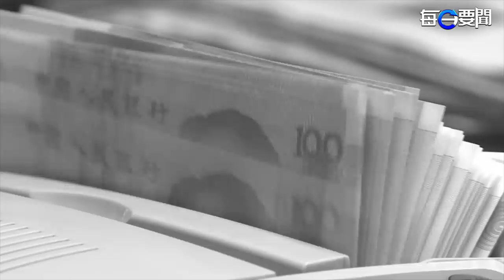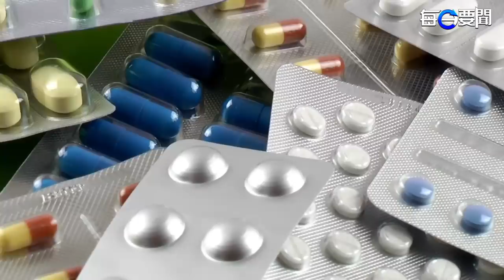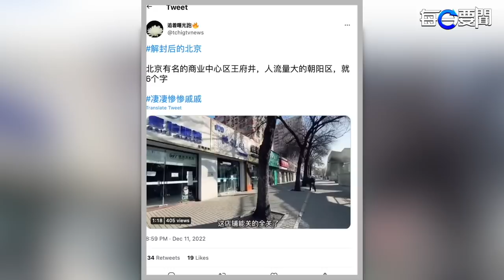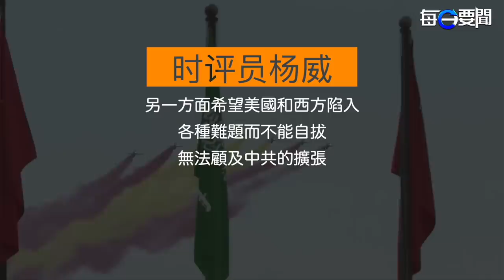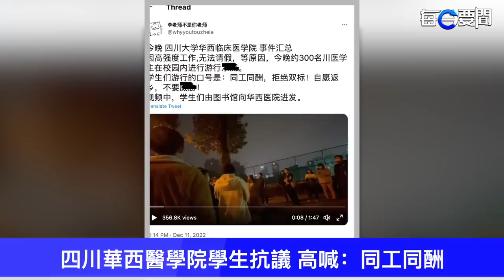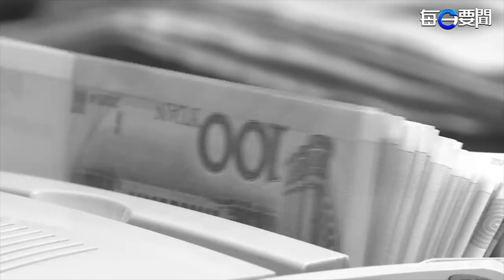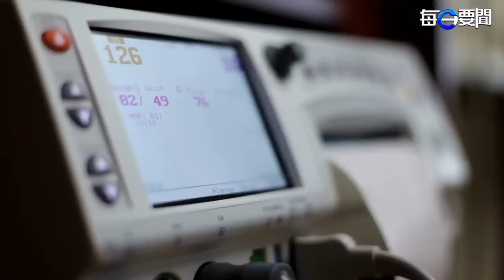北京感染症狀狀比廣州更糟？萬人一重症病床 中國醫療系統危了；伊朗召見中共大使發飆；這次不一樣？華西醫學生又站出來 主播：鍾嘉慧 【希望之聲粵語頻道-每日要聞】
習近平 與阿國聯合聲明惹惱 伊朗？召見 中共 大使發飆。

内容提要：
北京重現武漢 中國醫療陷危機
聯合聲明惹惱伊朗 召見中國大使發飆
四川華西醫學院學生抗議 高喊：同工同酬
中國抗爭敏感時刻 世界盃足球將播《孤勇者》